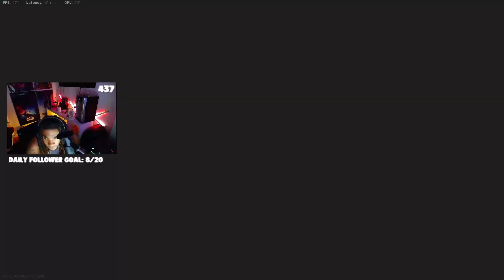17 kill clutch In Private Customs (Nadia In My Customs)